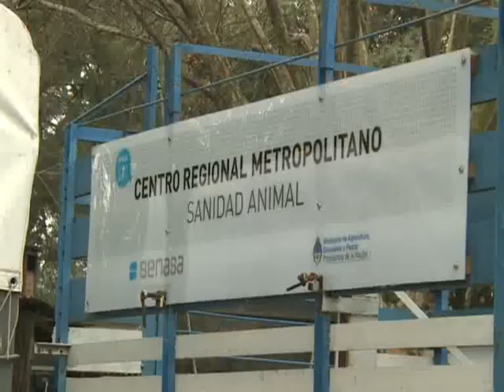Destacan el "muy buen" status sanitario internacional de argentina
El presidente del Servicio Nacional de Sanidad y Calidad Agroalimentaria (Senasa), Marcelo Miguez, destacó el momento que vive nuestro país y llamó a "preservar el status sanitario para seguir construyendo a futuro un país integrado a una región que pueda ser el proveedor de alimentos al mundo" durante el acto por los cien años del Lazareto Cuarentenario.

El Lazareto Cuarentenario Capital es un complejo de edificios históricos dedicados a aislar diferentes especies animales procedentes del exterior para observarlas.

Además, el funcionario se refirió a la actividad del organismo durante la exposición de la Sociedad Rural y adelantó que "estamos trabajando para poder preservar la inocuidad alimentaria de los medianos y pequeños productores y de las agriculturas familiares".

Jorge Monteverde, director del centro regional metropolitano del Senasa, destacó que "tenemos abiertos prácticamente todos los mercados, argentina es uno de los principales productores de alimentos del mundo", en referencia al buen status sanitario que posee Argentina.